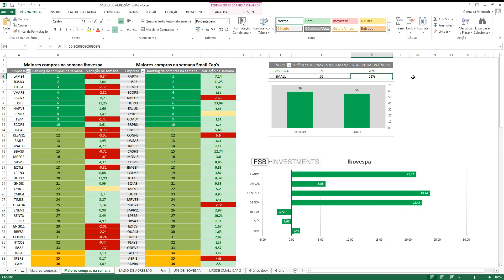Maiores compras na semana IBOVESPA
.Estudo semanal